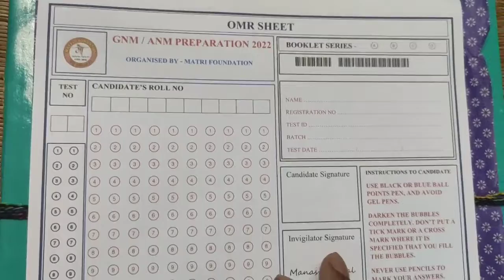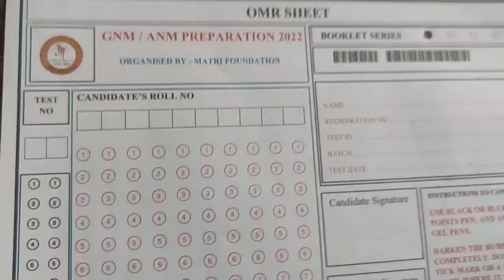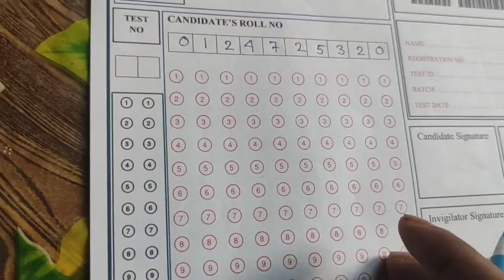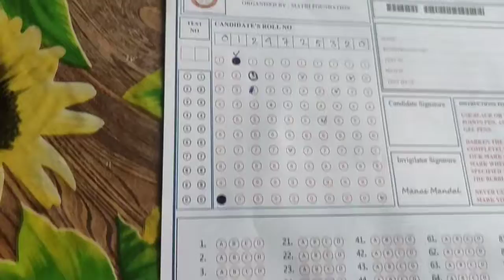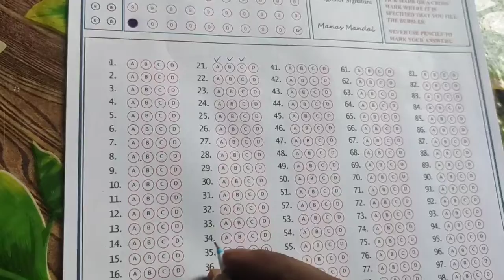OMR Sheet কীভাবে Fillup করবে?কি কি Documents নিয়ে যেতে হবে পরীক্ষাকেন্দ্রে?Gnm Anm preparation 2022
Omr sheet fillup process